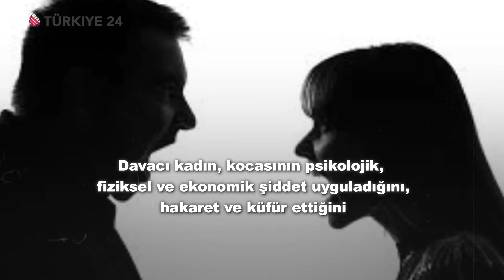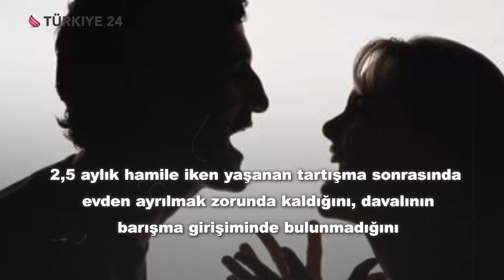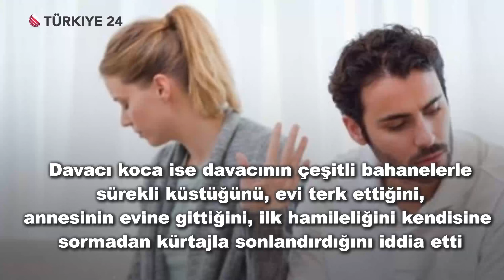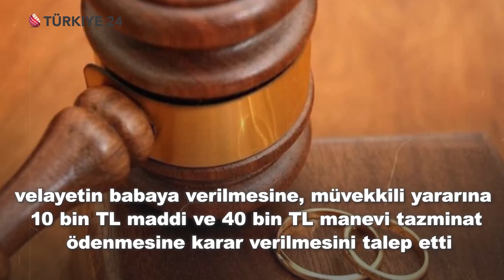Yargıtay 'Boşanmak manevi tazminat gerektirmez'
Şiddetli geçimsizlik yaşayan genç çift, Aile Mahkemesi'ne müracaat ederek boşanmak istedi.